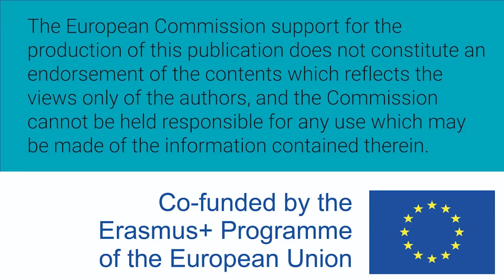Mujeres W-STEM: Khriscia Utria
Khriscia Utria Salas es profesora de tiempo completo en la Universidad Autónoma del Caribe y realiza su investigación doctoral en combustión de procesos inertes en el Instituto Nacional de Ciencias Aplicadas en Lyon, Francia.